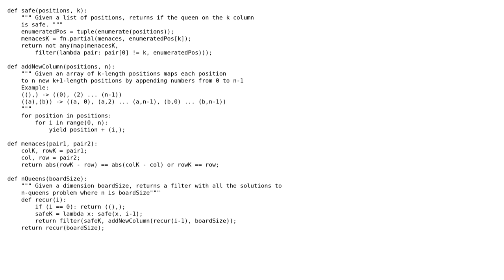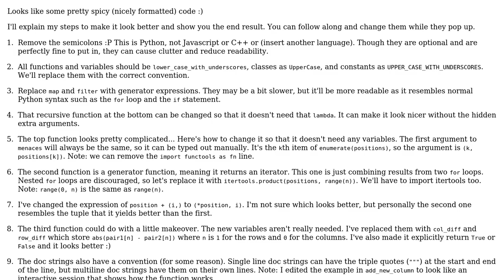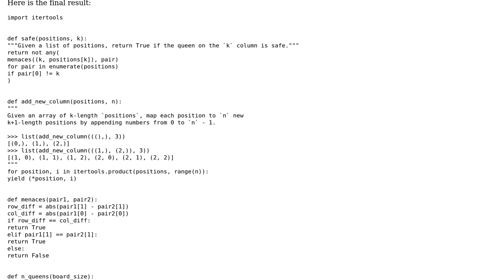Code Review: Functional n-queens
With thanks & praise to God, and with thanks to the many people who have made this project possible! | Content (except music & images) licensed under CC BY-SA | Music | Images & others | With thanks to user Zanzag user GeeTransit user 200_success and the Stack Exchange Network Trademarks are property of their respective owners. You are responsible for your own actions.